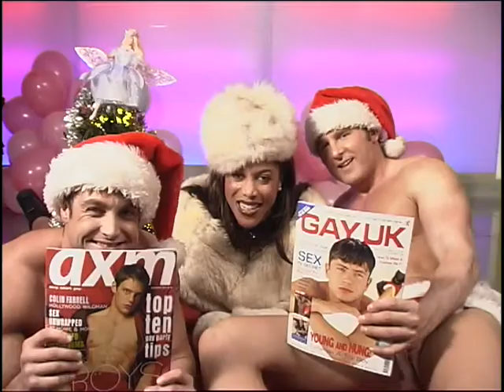Matthew Christian and Miss Kimberley in What's Hot UK Xmas 2003 with Jason Prince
Matthew Christian and Miss Kimberley present the Christmas What's Hot UK in 2003, with the help of Chris Geary and Saul as our Muscle Boys - along with studio guest Jason Prince...